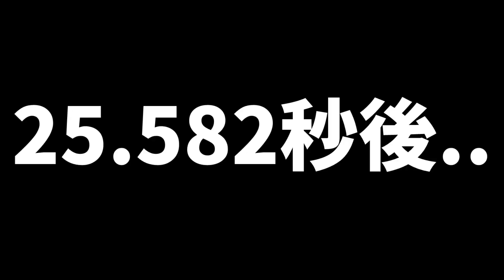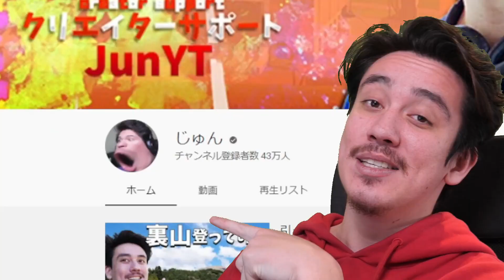【フォートナイト】下手くそが新ミシック使うとこうなりますwww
（メンバー限定放送、カスタム絵文字、企画参加、追加など...）